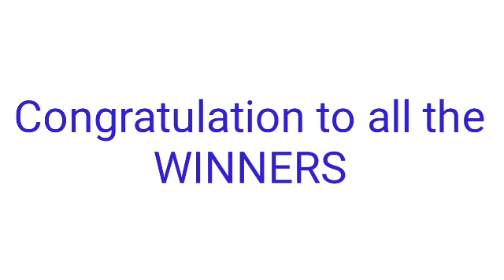STL - ROMBLON,BATAAN,MARIKINA CAGAYAN April 7, 2022 2ND DRAW RESULT